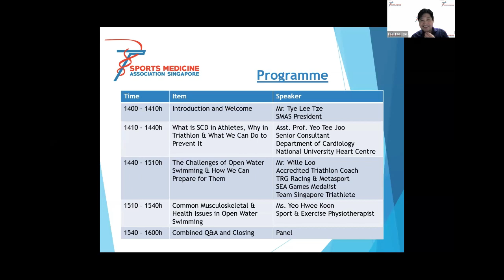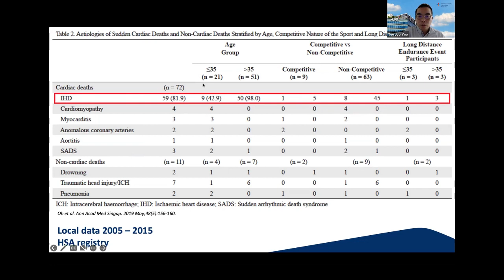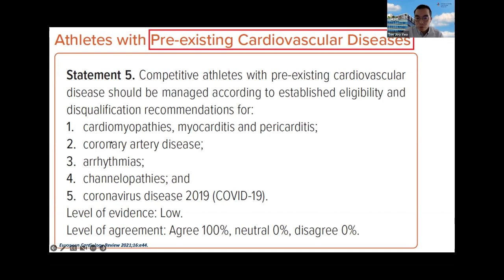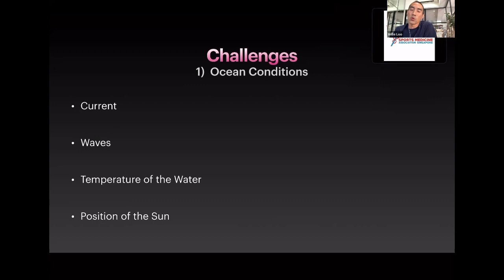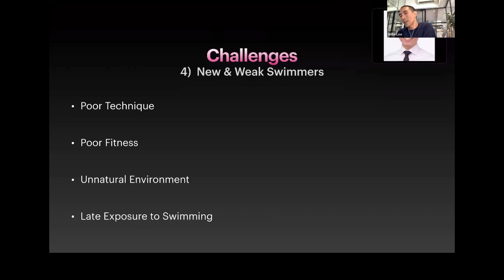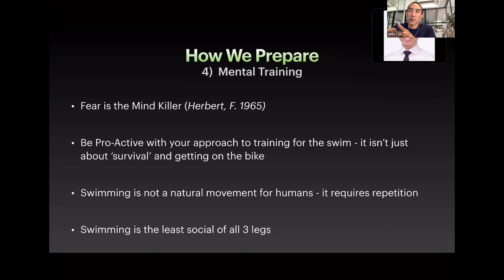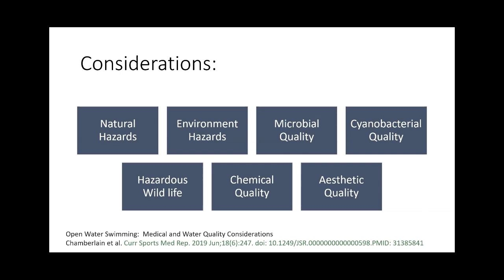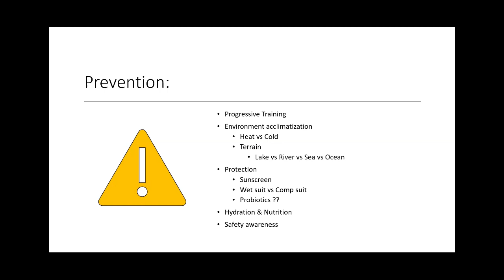Navigating Open Water Swimming in Triathlon: Dangers & Directions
Sports Medicine Series Jan '23

Speakers:
1. Asst. Prof. Yeo Tee Joo
Senior Consultant
Department of Cardiology
National University Heart Centre, Singapore
Topic: What is SCD in Athletes, Why in Triathlon & What We Can Do to Prevent It

2. Mr. Wille Loo
Accredited Triathlon Coach
TRG Racing & Metasport
SEA Games Medalist
Team Singapore Triathlete
Topic: The Challenges of OWS & How We Can Prepare for Them

3. Ms. Yeo Hwee Khoon
Sport & Exercise Physiotherapist
Topic: Common Musculoskeletal & Health Issues in OWS